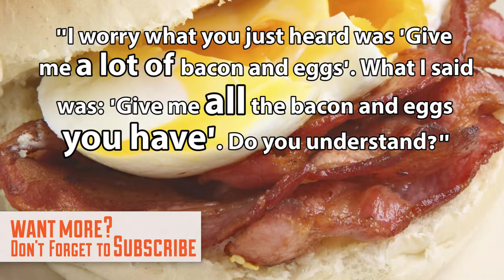Ron Swanson: Guide to Manliness Quotes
‘Parks and Recreation’ character Ron Swanson is the epitome of manliness. So here are quotes from him that sum up his guide to manliness.